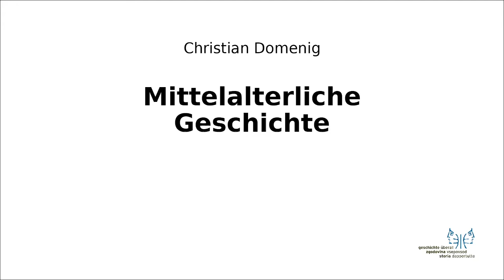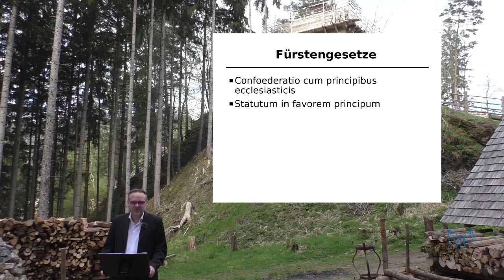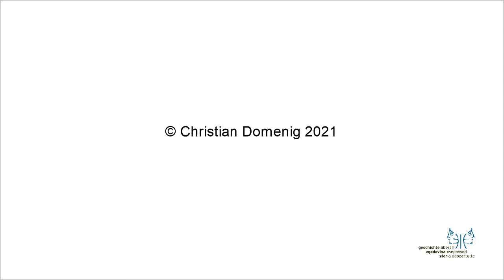Mittelalter II 4 Kirche und Reich